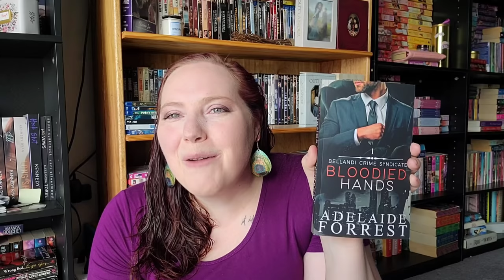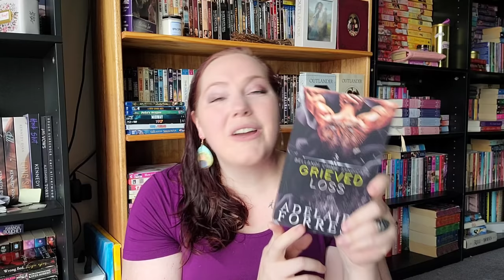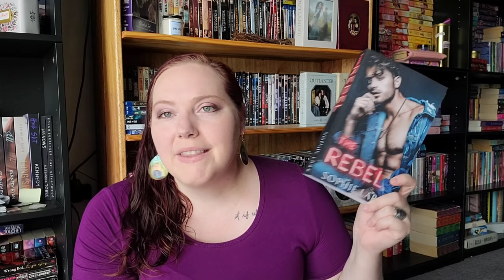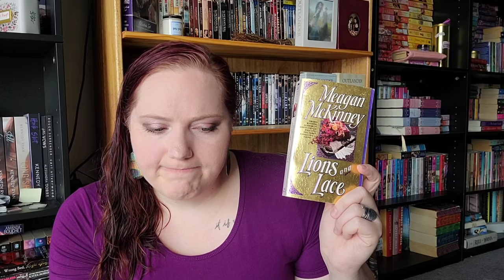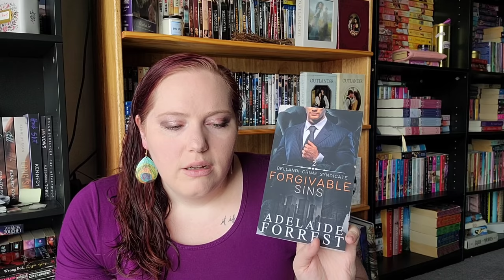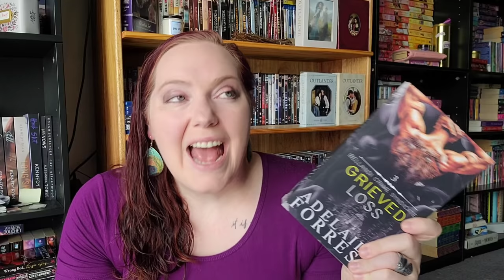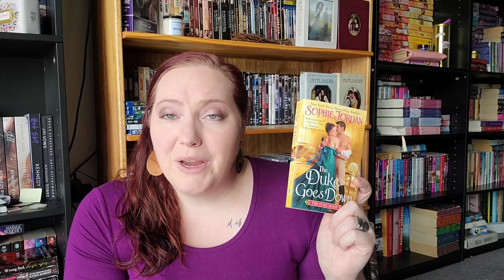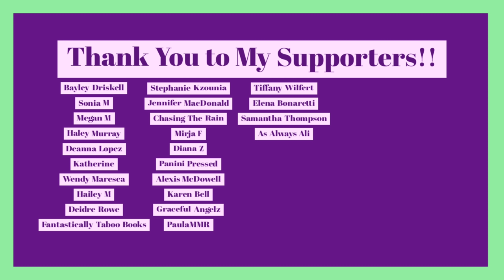Week #29 | July 11th- 17th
I enjoyed my reading week with quite a few mafia still in the mix.

Books Mentioned:
Uncharted by Adriana Anders
Cruel Paradise by JT Geissinger
Daring the Doctor by Jessa Kane
Red Thorns & Black Thorns by Rina Kent
Beautiful Sinner by Sara Cate
The Rebel by Sophie Lark
Hearts Divine by Catherine Wiltcher
Bloodied Hands, Forgivable Sins, Grieved Loss, Shielded Wrongs by Adelaide Forrest
Lions and Lace by Meagan McKinney
Brutal Defender by Maggie Cole
Twisted Games by Ana Huang
Electric Idol by Katee Robert
A Guy Walked Into My Bar by Lauren Blakely
The Duke Goes Down by Sophie Jordan
All the Lies by Rina Kent

Romance novels about Hades and Persephone
Romance novel recommendations
Dark romance books
Romance novels for beginners

*About Me*

XOXO,
Jenn

Jennifer Marshall
1455 32nd street #6488